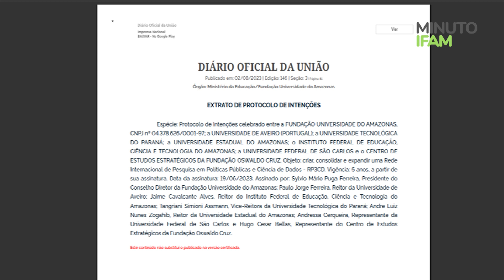IFAM INFORMA - Minuto IFAM nº36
Minuto IFAM - Informativo sobre as ações e as atividades do Instituto Federal do Amazonas! 🎥🎬🎙